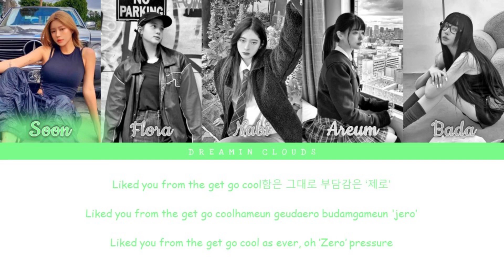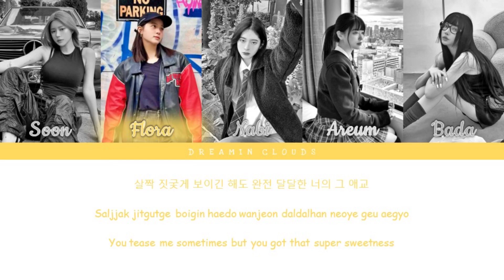How Would My Girl Group Sing "Zero" by NewJeans (Line Distribution)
OPEN ME PLEASE ♡ (Member profiles & chit-chat)

See you looking, catch it , here’s your Cola~ Even their adds are catchy as hell ♡ Remember to vote on my polls or leave a comment in the comment section to have an opinion on my videos! Hope you have a fantastic day/night ♡ Love ya! See ya! Okay bye!

                                                 GLITCH
♡ Member Profiles:
Soon - Leader, main rapper, lead dancer & sub-vocalist
Flora - Main vocalist, rapper, dancer & visual
Nabi - Lead rapper, lead dancer, vocalist & center
Areum - Lead vocalist, rapper & dancer
Bada - Main dancer, vocalist, sub-rapper & maknae